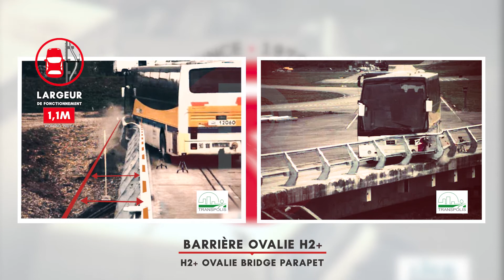Crash Test Barrière Ovalie H2+ - Rousseau